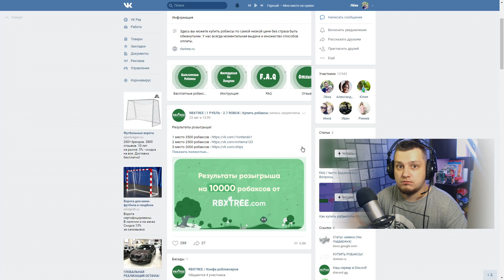АДОПТ МИ ЧТО ДАДУТ ЗА БЕЛЫХ ПЕТОВ! ПРОДАЖНЫЙ КАЛАНАТАЙКА В ADOPT ME!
ТАМ ГДЕ Я ПОКУПАЮ РОБАКСЫ!

Вернулся в адопт ми что бы покупать и продавать.